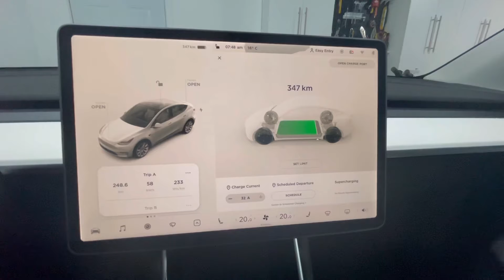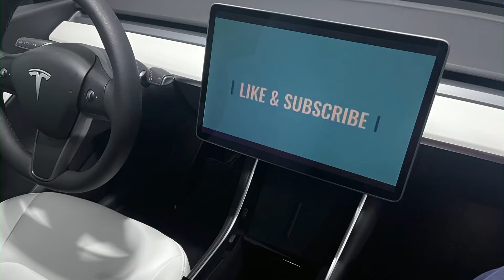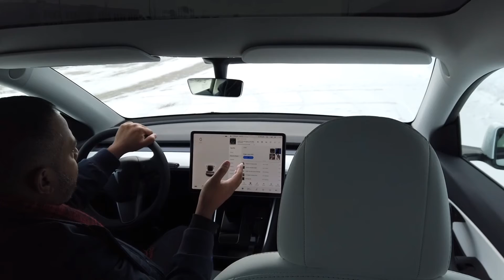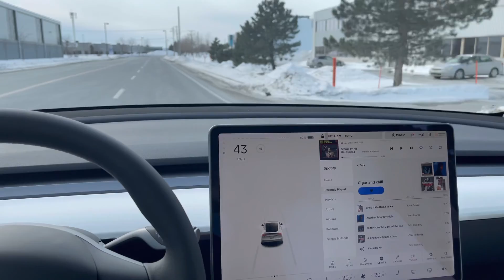Tesla Model Y SR - Cold Weather Range, Snow Driving and Speed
Three concerns I had before buying the Tesla Standard Range was range, driving in the snow and speed for the speed-demon in me. The Model Y delivers on all three, join me as I explain my first impressions of my Tesla and hopefully help extinguish some of your concerns. Cheers!